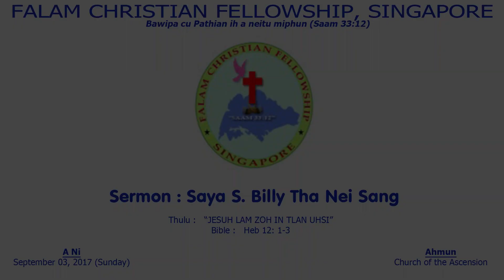September 03, 2017 Gospel Singer Group